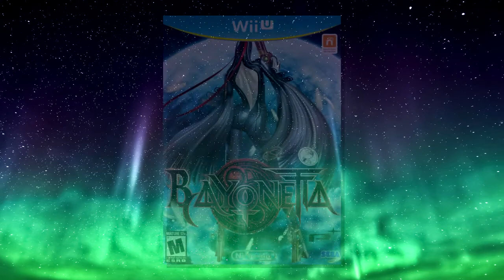Exo's Top Ten Favorite Final Boss Themes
Here we go! My top ten favorite boss themes! Like last week, I'm only picking one song per franchise based on songs that "tickle my pickle." Apparently, not many people say that. Oh well. There's also one track in here that might be called a "semi-final boss" theme. I felt that in terms of musical motifs it fit the bill, and I liked that track more than the game's actual final boss theme. The song also plays in the later parts of the game's third act, so I feel like I can justify it. Another pick is a mixture of three tracks in one. While the last part that plays in the actual final boss part of the battle is my true pick, it feels kind of naked without its accompanying songs, so I included them to give the full "game experience." Maybe it's cheating, but whatever. For all intents and purposes, you can consider the third track in the pick to be my true pick.